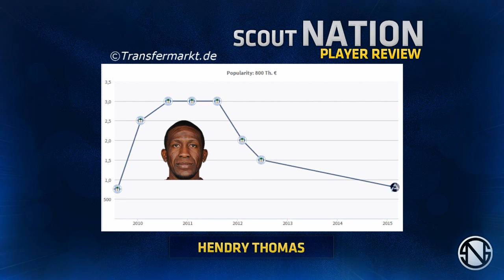HENDRY THOMAS | Highlights